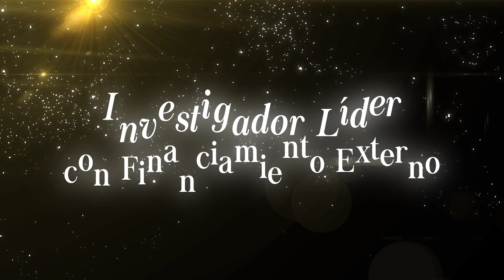Video Promocional VII Gala Científica 2022